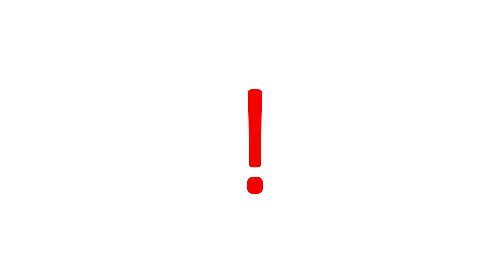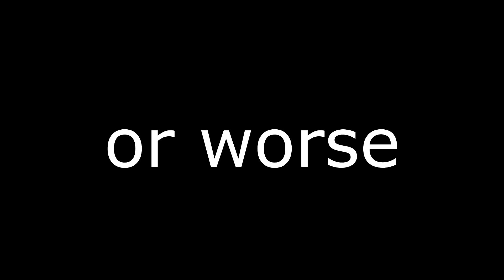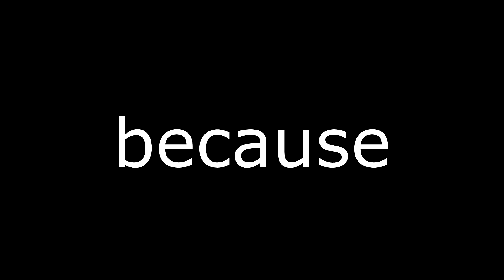Sneaky Ways Parents Know You’re Watching "The Hub"